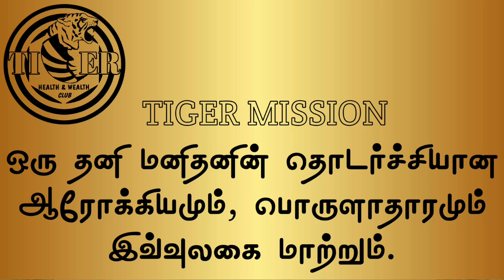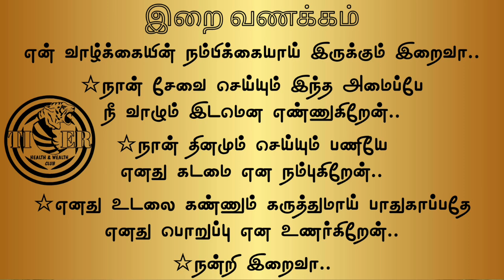17.10.2024 | இப்படியும் நடக்குமா? | Will this happen? | டைகர் கிளப் 8 நடை | TIGER CLUB 8 WALK